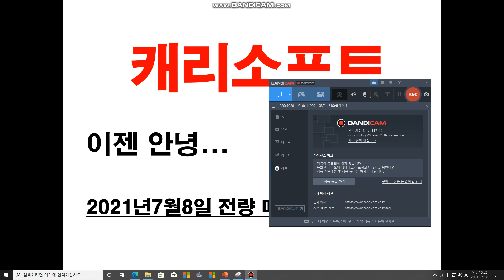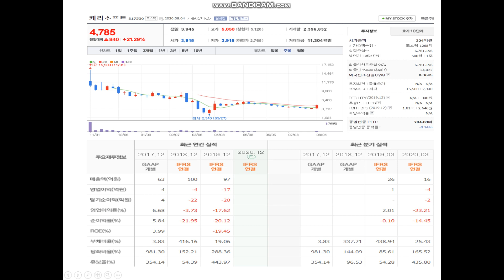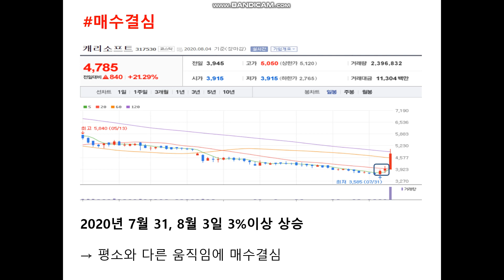캐리소프트 이젠 안녕 / 직장인장기주식투자 Project 2번째 전량매도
직장인 장기 주식투자 Project입니다.
매수 : 월 최소 1회 종목당 백만원
매도: 100% 수익 달성이 절반매도 후 타 종목 매수 반절은 장기보유